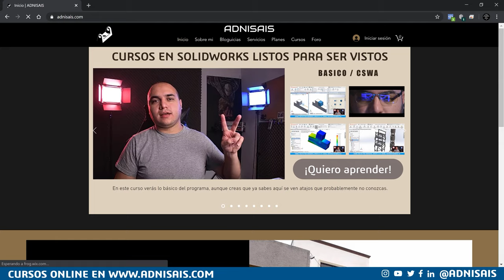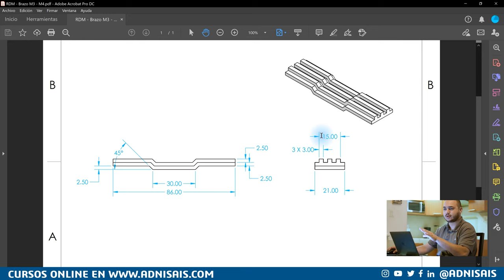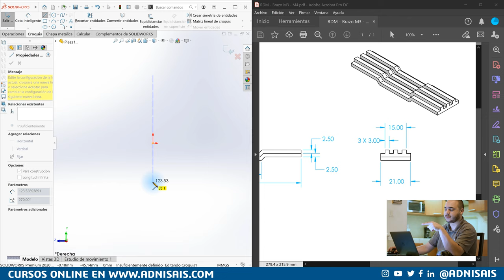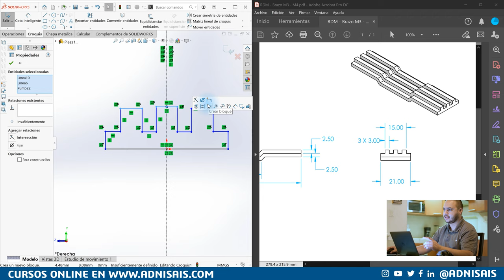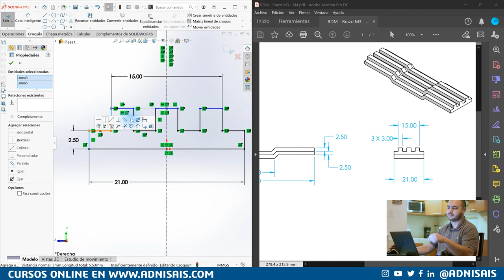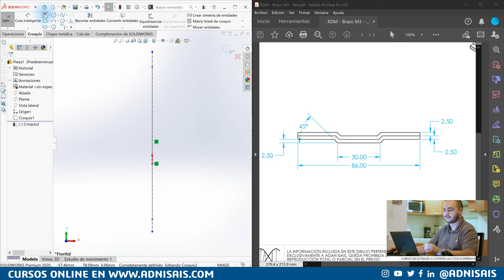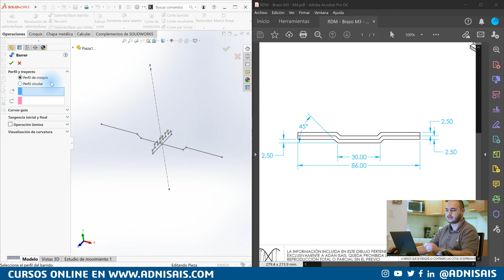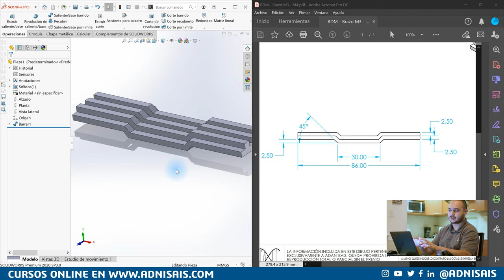Lección 5 - Barridos - Cursos SolidWorks CSWA CSWP